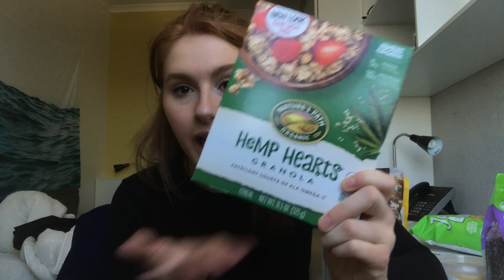STUDY ABROAD SYDNEY AUSTRALIA // MY FIRST WEEK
-Carrie

Welcome to THE PEN PAL PROJECT twinsmeetworld ! We are loving showing you our entire experience this semester as we spend 4 months apart for the first time ever. Come along with us as I, Carrie, study abroad in Sydney Australia and Ginny has an amazing internship in New York City.

We are twins from Rhode Island who currently reside in New York City. A film major and a marketing major, we are taking the city, working hard, getting internships, adventuring, and documenting it all on Instagram. Follow our lives below.